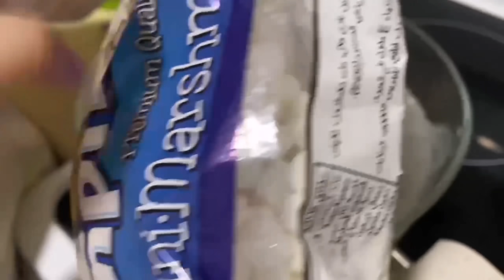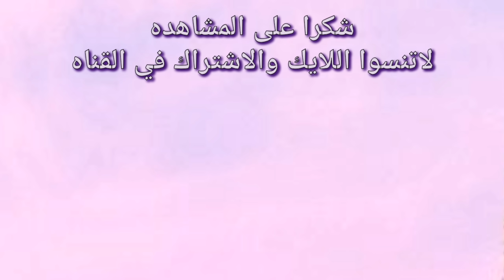سويت اسلايم بالمارشميلو واكلته 😱💕 !! لذييييذ🥺👌🏻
مرحبا ياحلوين فيديو اليوم هو سويت الذ اسلايم بالمارشميلو مع ماما وصراحه كااان لذييييذ لايفوتكم الطريقه سهله وبسيطه انتظر رايكم ياحلووووين

اسهل طريقة لعمل سلايم في اقل من دقيقة، كيف تسوى سلايم في أقل من دقيقه ، اسهل طريقة لعمل السلايم في البيت// بمكونات بسيطة و موجودة في كل بيت، اسهل طريقة لعمل سلايم في اقل من دقيقة، كيف تسوى سلايم في أقل من دقيقة، اسهل 2 طريقة لعمل سلايم شفاف بمكون واحد  ، اسهل طريقة لعمل الاسلايم في اقل من دقيقة وبدون غراء .

سام سلايم المرح
السلايم السلايم,
السلايم بالمكياج,
السلايم بيتعمل ازاي,
السلايم المرح,
السلايم المائي,
السلايم طريقه السلايم,
السلايمات,
السلايم الجديد,
السلايم طريقه عمل السلايم,
السلايم يلصق,
السلايم يصنعون السلايم,
السلايم بيتعمل,
السلايم بيتعمل من ايه,
السلايم بيتصنع ازاي